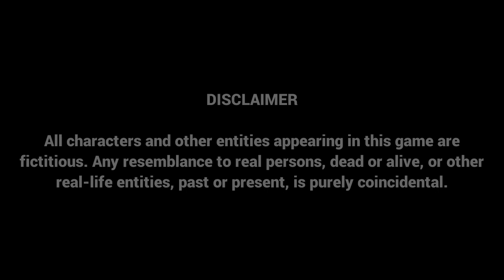Bhai The Gangster game Android gameplay !! and download by Indian youtuber saini king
Bhai The Gangster game Android gameplay !! and download
bhai the Gangstar game